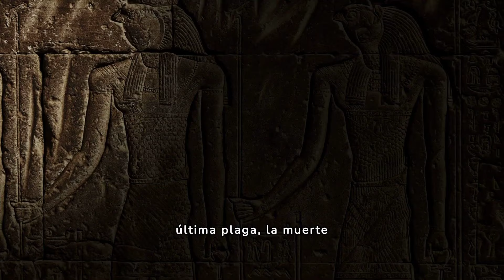Revelando LOS SECRETOS DEL ANTIGUO EGIPTO LAS PLAGAS QUE LO HAN DESTRUIDO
¡Bienvenidos a mi canal! En este emocionante viaje histórico, nos sumergiremos en el enigmático y poderoso fenómeno de las 10 plagas de Egipto, un evento que ha capturado la imaginación y la curiosidad de generaciones enteras. Desde la sangre en el Nilo hasta la plaga de las langostas, cada una de estas plagas trae consigo un relato único de devastación y transformación que dejó una marca indeleble en la historia antigua.

A través de este video, exploraremos en detalle cómo estas plagas no solo afectaron a la tierra y al pueblo de Egipto, sino que también tuvieron repercusiones significativas en toda la región del Medio Oriente y más allá. Analizaremos el contexto histórico, las posibles explicaciones científicas y las interpretaciones religiosas de estos eventos, ofreciendo una visión integral de su impacto en la civilización antigua.

Además, examinaremos cómo las 10 plagas de Egipto se han convertido en un tema recurrente en la literatura, el arte y la cultura popular, demostrando su continua relevancia e influencia en la sociedad moderna. A través de imágenes, narración cautivadora y análisis profundo, este video busca arrojar luz sobre un aspecto fascinante y a menudo mal entendido de la historia antigua.

Únete a mí en este viaje de descubrimiento mientras desentrañamos los misterios de las 10 plagas de Egipto y exploramos su profundo impacto en el mundo antiguo y más allá. ¡Gracias por acompañarnos en esta aventura!